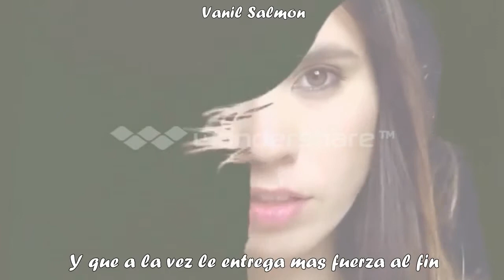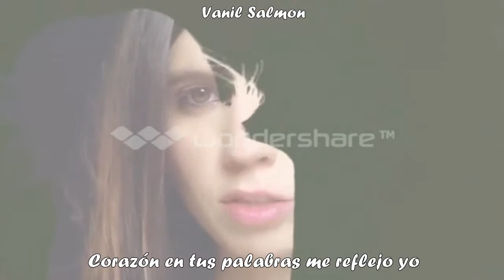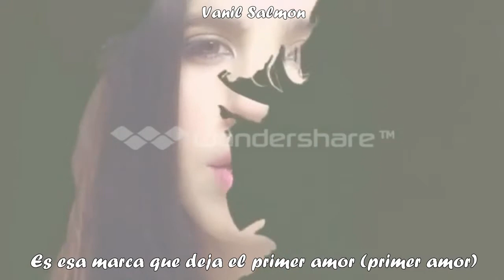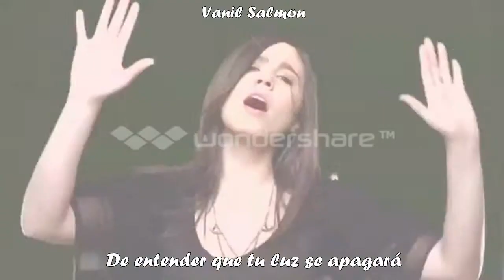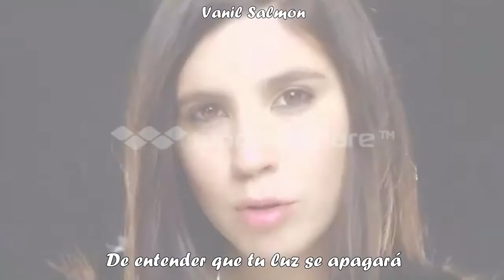Javiera Mena - Luz De Piedra De Luna (Video + Letra)